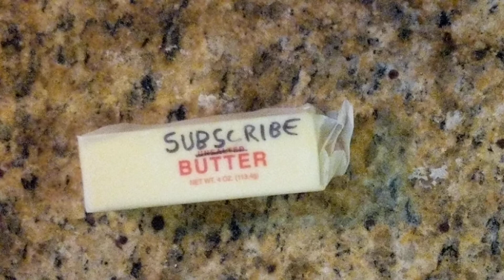Hit Dat Subscribe Butter